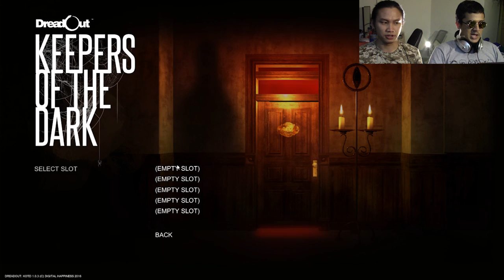DreadOut: Keepers of the Dark - Let's Play PART 1 | SEDIA TISU SEBELUM MAIN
Gara-gara main DreadOut: Keepers of the Dark, Fahmi dan Risky dibuat ketakutan (untungnya nggak sampe pipis di celana kok).

DreadOut: Keepers of the Dark merupakan ekspansi dari seri game horor DreadOut garapan Digital Happiness yang merupakan studio game asal Bandung, Indonesia. Dalam game ekspansi ini, kamu masih akan menemukan pengalaman horor yang sama seperti seri DreadOut di mana kamu akan mengambil gambar para hantu yang gentayangan. Hanya saja, kali ini areanya dibagi per level sehingga terasa seperti game Megaman.